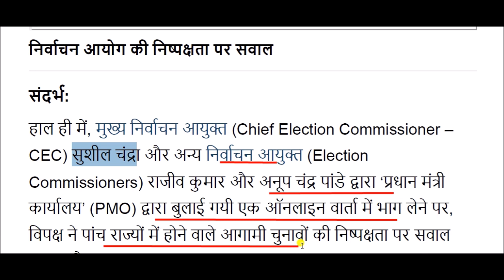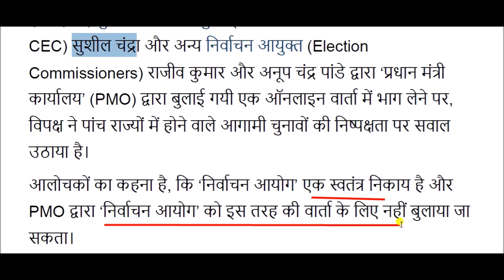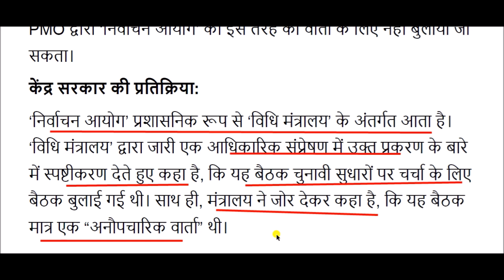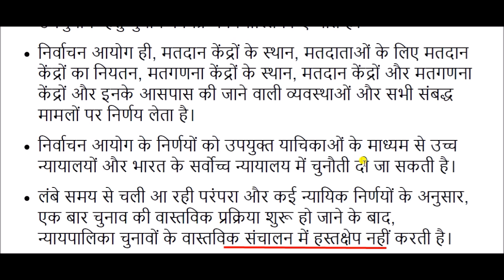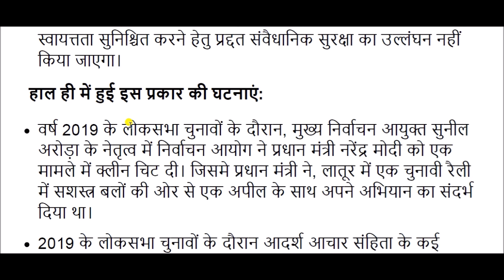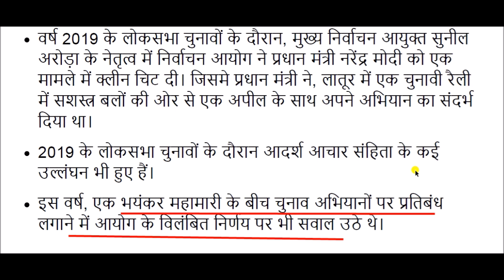Questioning the impartiality of the Election Commission || Election Commission of India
Election Commission of India for All Competitive Exams like SSC, Railway, IB, Bank, UPSC, BPSC, MPSC, PCS, etc.